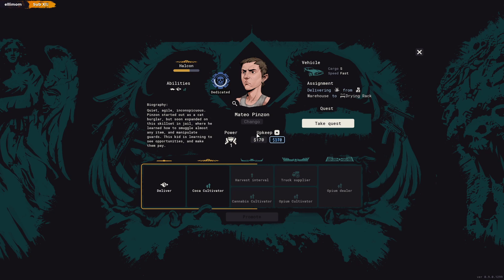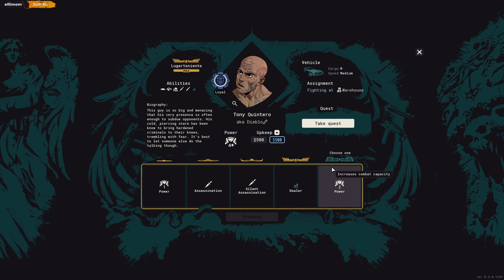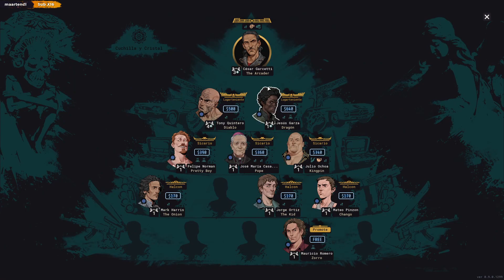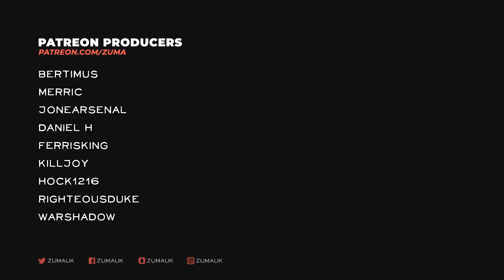Cartel Tycoon Part 20 - R.I.P CRACKHEAD & LAB RESEARCH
Cartel Tycoon is a survival business sim inspired by the ‘80s narco trade. Expand and conquer, fight off rival cartels and evade the authorities. Earn people's loyalty and strive to overcome the doomed fate of a power-hungry drug lord.

~Zuma